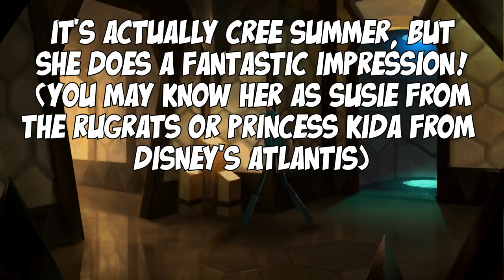Broken Age #5 - Prima Doom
I feel sorry for the poor space weaver in this, he puts up with a lot :(

I'll be putting these out with alternative videos of Vella's story every couple of days. If there's enough interest, I'll do the next part of the game when it's released :)

Broken Age:
● Act I - Coming to Steam for PC/Mac/Linux on 28th January 2013